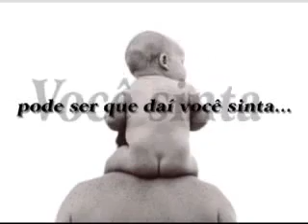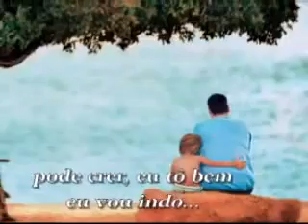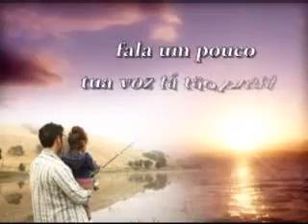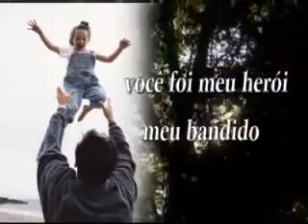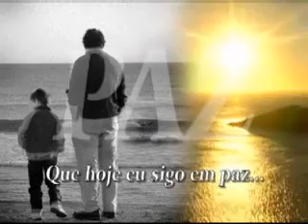HOMENAGEM AO DIA DOS PAIS.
Que Deus abençoe a todos os papais e a todos aqueles que se dedicam as suas famílias.